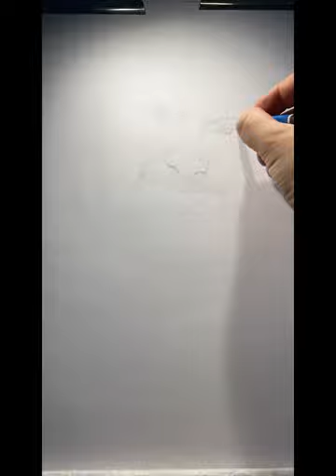# 🇬🇷ART☀️EVAGELOS🫶pencil sketch portrait of media and shipping tycoon⭐️ Evangelos Marinakis☀️